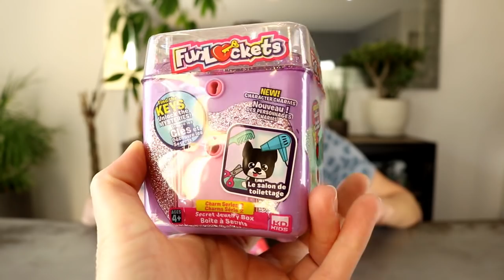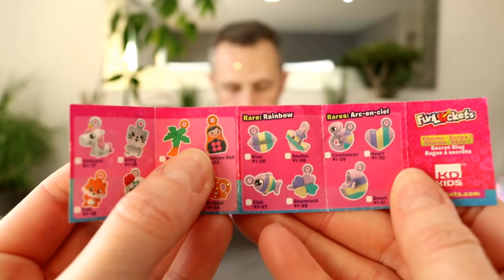A l'ASSAUT du CHATEAU pour délivrer PRINCESSE et DRAGON ! Florilège de blagues nulles. FUNLOCKETS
Il était une fois une Princesse et son ami Dragon qui avaient été enfermés dans un château par une méchante sorcière... Utilise la clé cœur pour commencer ta mission ! Ouvre le pont-levis et trouve pleins de surprises à l'intérieur ! Continue ton aventure jusqu'à découvrir la tour de la princesse ! Libère la princesse et son ami le dragon enfermé dans les oubliettes !